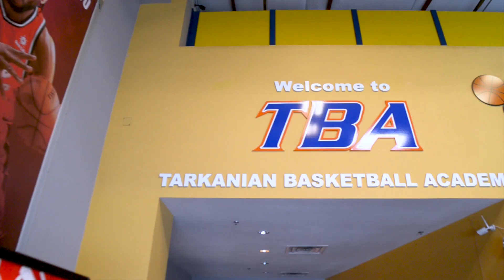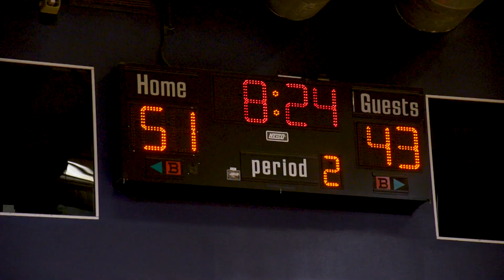FABL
Filipino American Basketball League (FABL)
CHAMPIONSHIP
Commissioner; Sherwin Lizardo
Tarkanian Basketball Academy

Credit
Music ;Battlefield
Adobe Premiere pro and Affter effects
nikon
zhiyun
MSI

ILevel FILMS
Ace Adriano Videographer